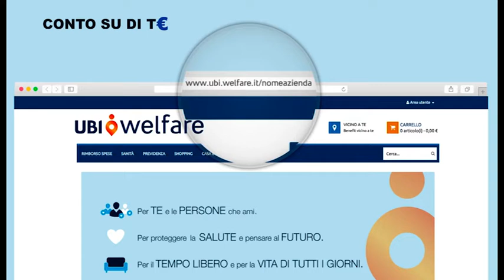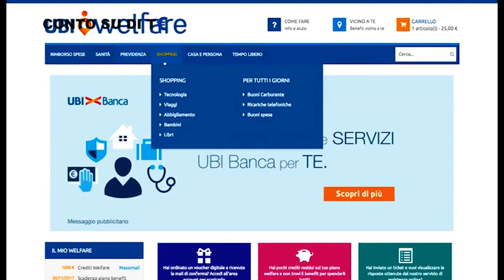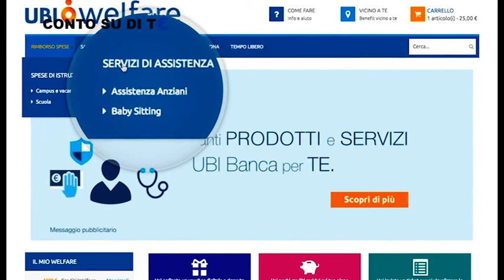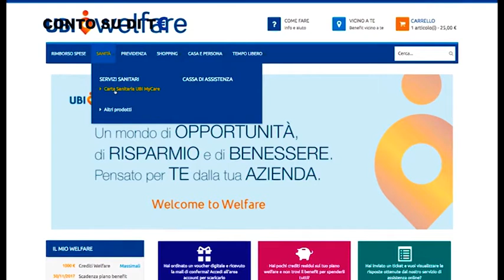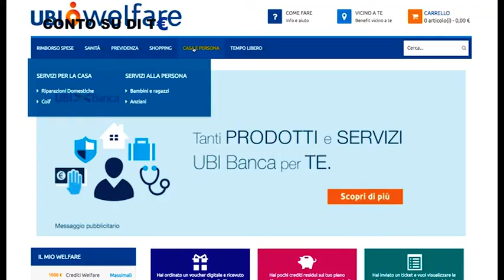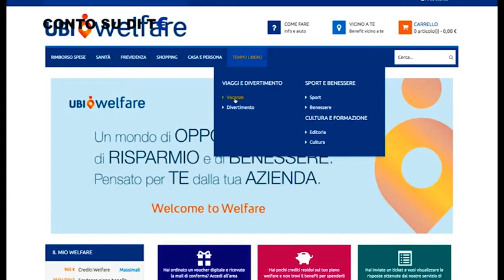Conto su di T€ - La politica del welfare di Ubi Banca